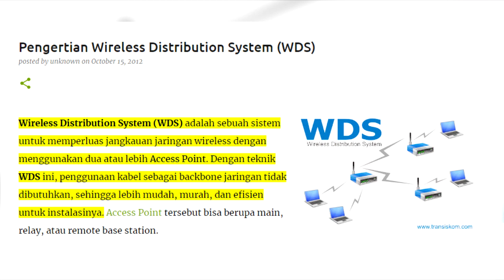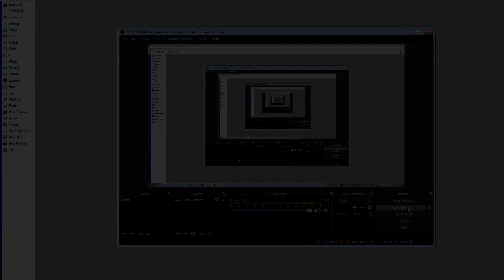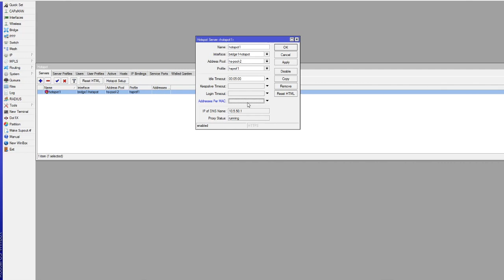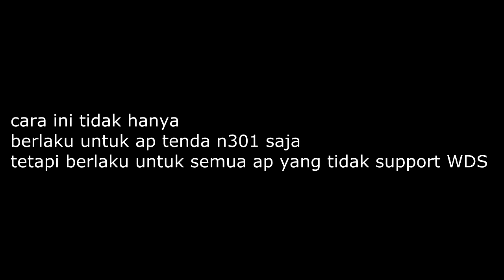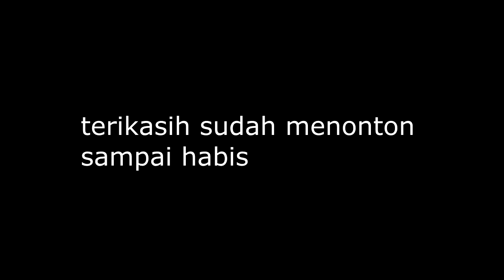[SOLVED] TIDAK BISA LOGIN VOUCHER DI AP CLIENT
masalah tidak bisa login voucher di AP clien yang tidak support fitur WDS seperti tenda N301.
masalah ini sering sekali di tanyakan di grup rt rw net, untuk itu saya buatkan video nya.
bantu support kami ya